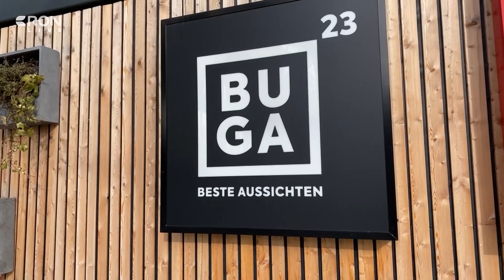Großveranstaltungen vor großen Problemen | RON TV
Kosten und Restriktionen
Der SRH Dämmermarathon abgesagt, ebenso die Straßenfasnacht in Mutterstadt oder der Umzug in Mannheim und Ludwigshafen. Sie sind nicht die ersten Großveranstaltungen, die 2023 abgesagt wurden, und das obwohl es keine Corona-Restriktionen mehr gibt. Woran liegt das? Wir haben die Antworten.